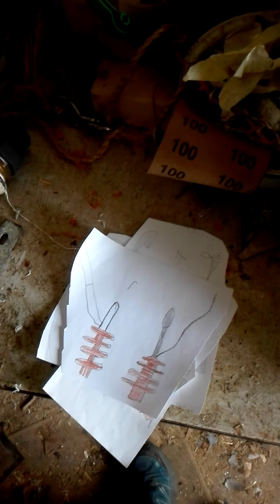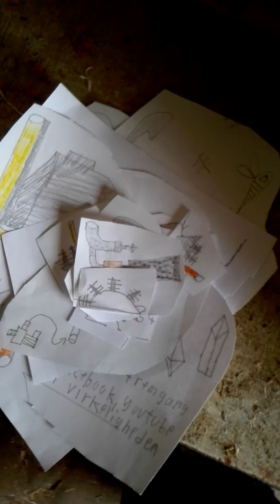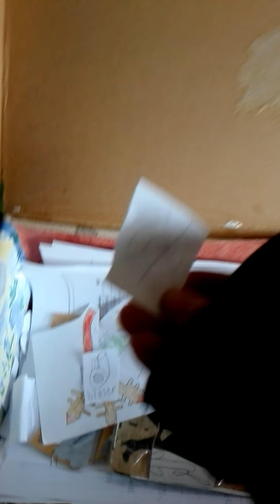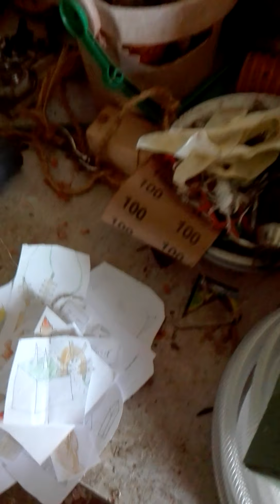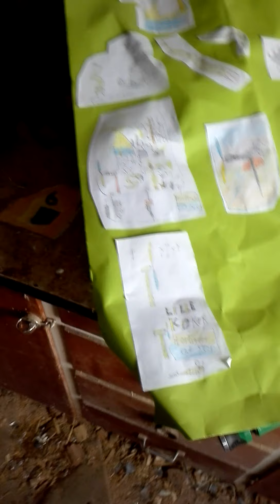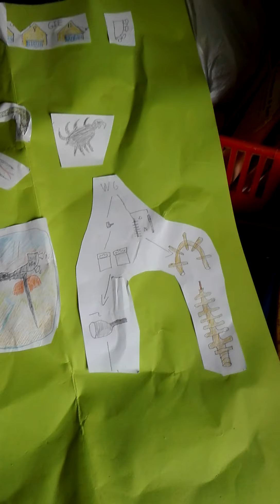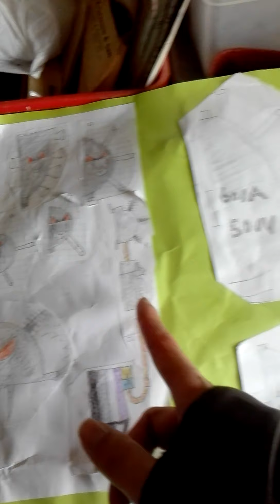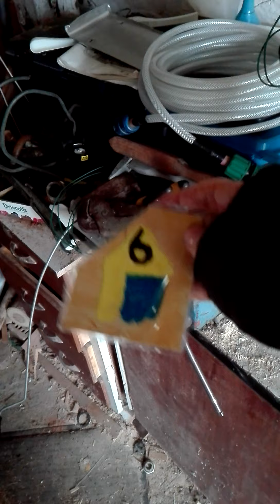Loven om tiltrækning, vision board virker. Hemmelig kasse vises frem første gang nogensinde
.som følge af nedlukningen har jeg haft en masse overskudstid. derfor er jeg gået i gang med at færdig gøre flere af de store projekter jeg har.

første projekt: stødhævert
andet projekt: vindmølle
3 projekt: 10 kv muffe på et gammelt kabel
Disse 3 projekter er så store at arbejdet vil tage flere dage ialt. selv vulkaniserende 60 kv tape, dioder og relæspoler samt lade regulator er bestilt, og bliver snart leveret.
jeg vælger at vise min hemmelige kasse frem, fordi det er sikkert nu. Jeg tænker også at de to store gamle vision boards skulle vises frem inden jeg restaurere dem. kassen indeholder oplysninger og tegninger helt tilbage fra 2012.